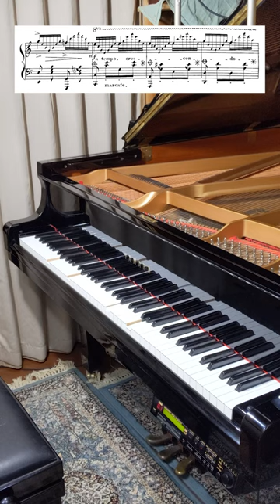C.Czerny Variation 2nd on Rossini's March of Moses, Op. 504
Carl Czerny
 (1791 – 1857)

Fantaisie et Variations brillantes

 sur la Marche favorite de l’Opéra

 Moïse de Rossini
 Op. 504,

 composée pour le Piano
Variation 2